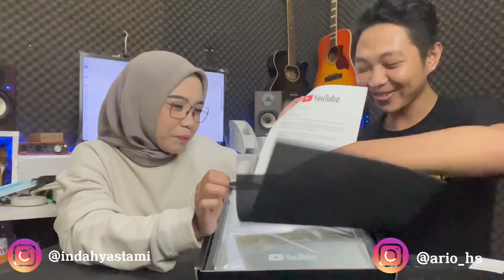TERIMAKASIH SEMUANYA 🙏🏻🙏🏻🙏🏻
Terimakasih banyak buat yg udah support aku sejauh ini 🙏🏻🙏🏻🙏🏻